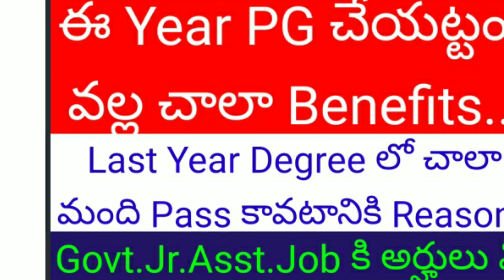sriharshaacademy"CPGET" If Joined PG 1st Year? Reason Of Degree More Pass? by Sri Harsha Academy